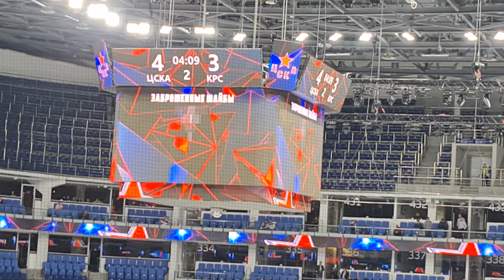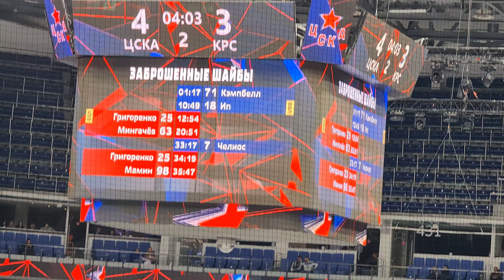ПХК ЦСКА - куньлунь 4:3 гол Мамин 01.02.23